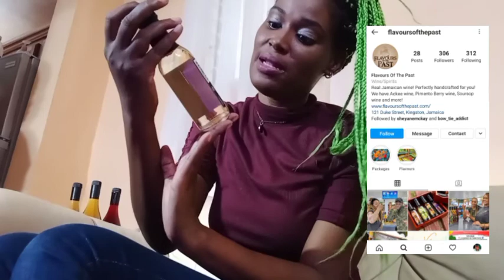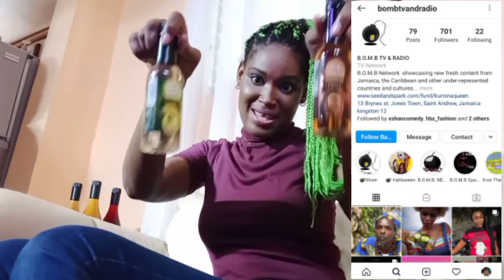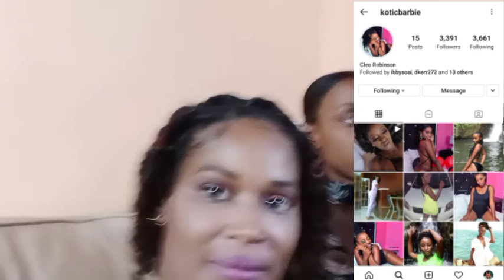ON THE SET of GIRLFRIEND ROUND UP ft. K-otic Barbie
hi everyone,
In this vlog, I'm showing you guys behind the scenes of girlfriend Roundup.
I hope you all enjoy watching the behind-the-scenes of this vl0g